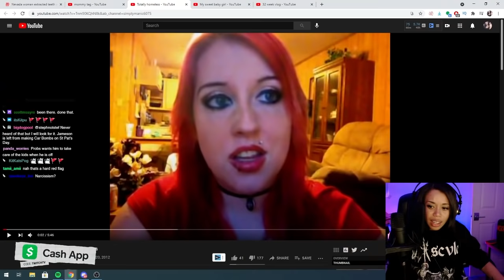The Most DESPERATE YouTuber (Samantha Wohlford)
this is an older vid but it gives more context to the vid "Samantha Wohlford caught lying to officers"!